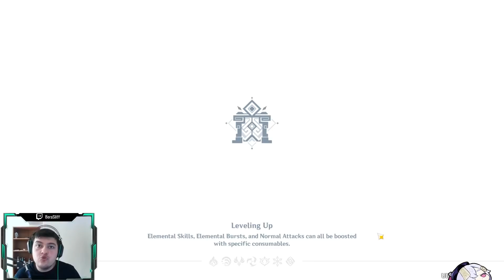AYATO REHBERİ | Eserleri & Kılıç Tercihleri & Takım Kurulumları | Genshin Impact Türkçe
Selamlar! Bu videomuzda Genshin Impact'teki 2.6 ile gelen yeni karakterimiz Ayato'yu tanıttım. Kamisato Ayato hem Main DPS hem de Sub DPS olarak kullanılabilen bir karakter.

0:00 giris
2:41 ayato’nun ultisi
3:26 temel nitelikleri
4:21 talent yukseltme
7:19 eser secenkleri
11:39 silah secenekleri
15:14 constellation
18:11 1. takim
19:15 2. takim
20:48 3. takim
22:17 4. takim
24:02 5.takim/test
25:06 ayato ile takim kurma